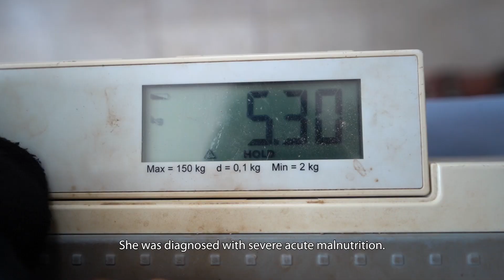Hundreds of children fight the battle of malnutrition in Lahj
Reemas, 9 months, is among 668 malnourished children who were provided with nutrition services by the community health nutrition volunteers programme supported by UNICEF in Tuban district, Lahj, Yemen.
Thanks to funding from EU International Partnerships.